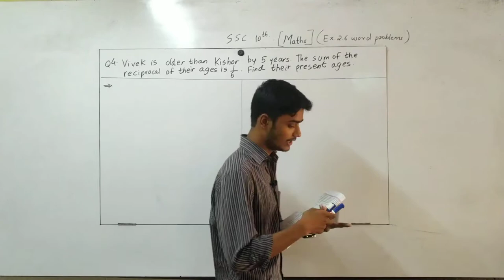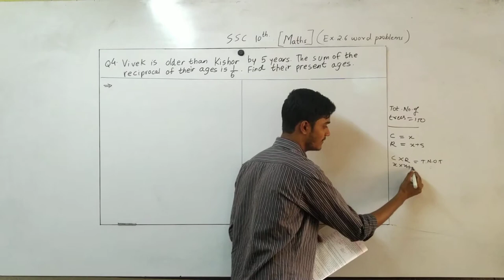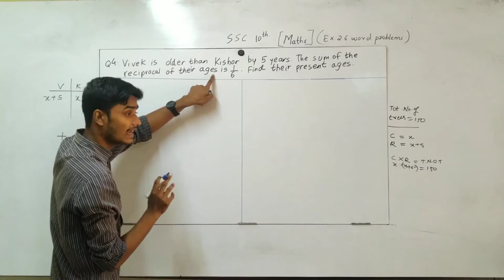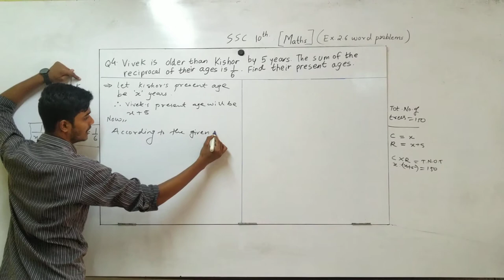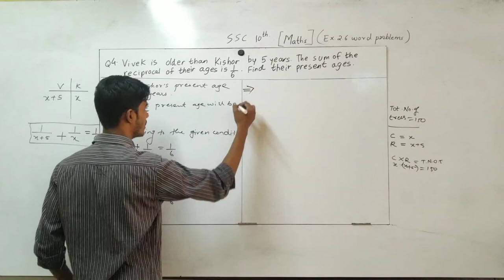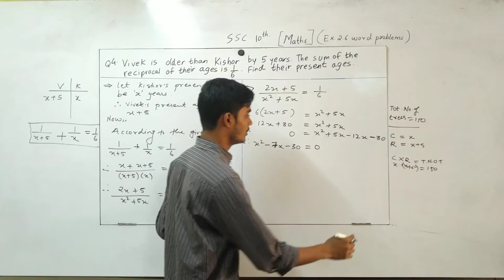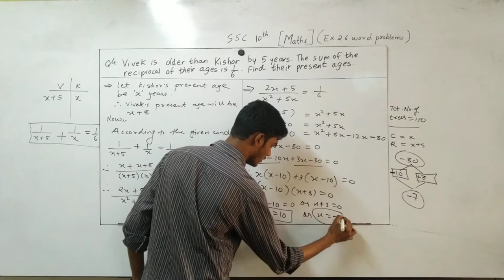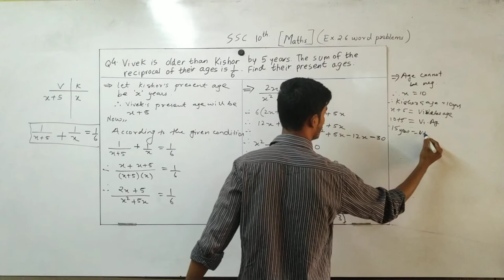SSC Class 10th | Maths 1 | Chap 2 | Practice set 2.6 | Q3 and Q4